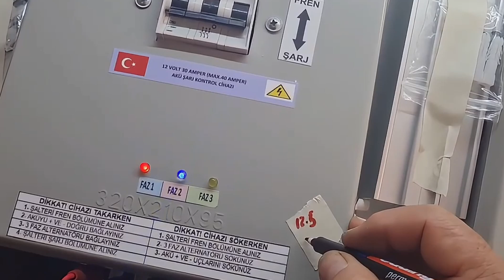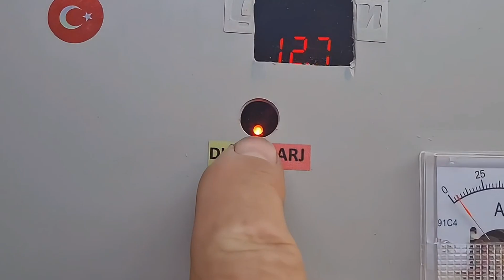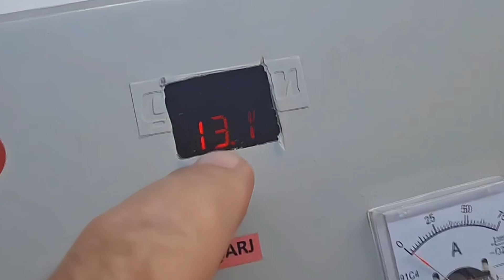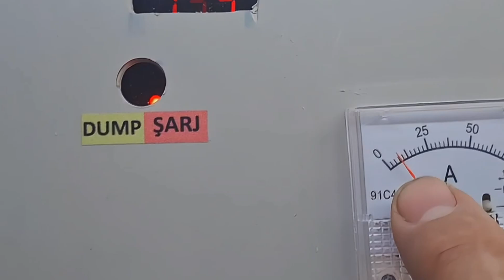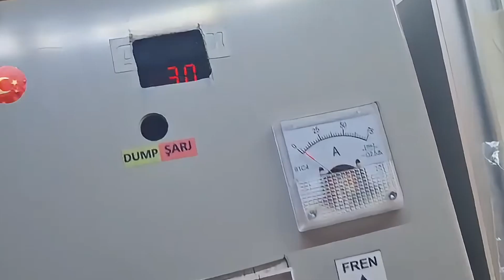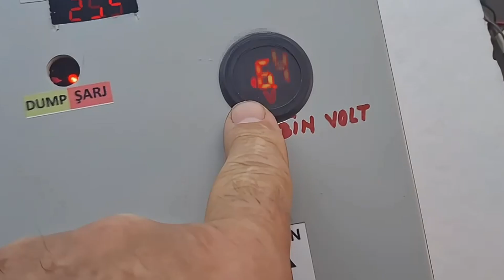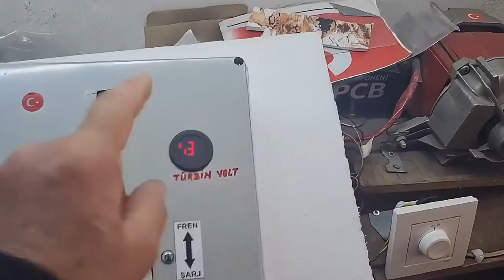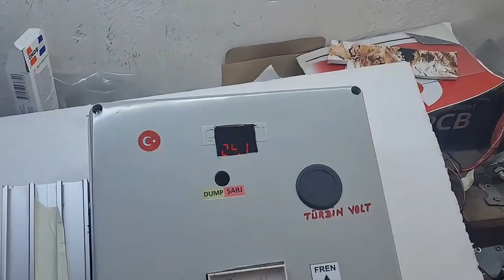Evde Enerji Üret! Türbinlerden Aküye Güvenli Şarj Yöntemi!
✍️📢12/24/48 volt rüzgar ve su türbinleri için akü şarj kontrol cihazları